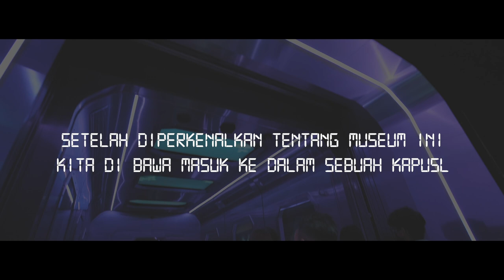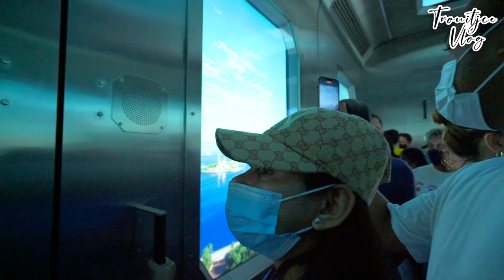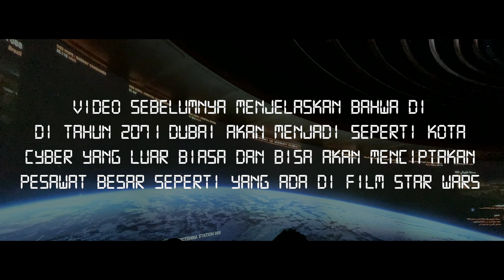ISI MUSEUM OF THE FUTURE DUBAI AMAZING BANGET!!! | TROUITJCE VLOG